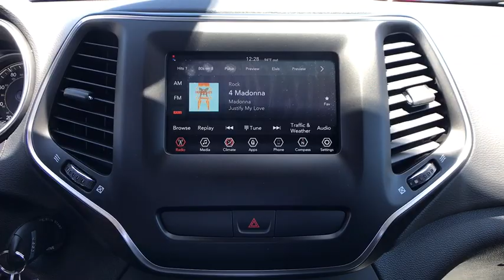2019 Jeep Cherokee Carson City, Dayton, Reno, Lake Tahoe, Carson valley, Northern Nevada, NV 19CK141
Blue Shade Pearlcoat New 2019 Jeep Cherokee available in Carson City, Nevada at Carson City Dodge Jeep. Servicing the Dayton, Reno, Lake Tahoe, Carson valley, Northern Nevada, NV area.
2019 Jeep Cherokee LATITUDE 4X4 - Stock#: 19CK141 - VIN#: 1C4PJMCB8KD468943

1-Year SiriusXM Radio Service,50 State Emissions,Cloth Bucket Seats,Deep Tint Sunscreen Glass,Engine: 2.4L I4 Zero Evap M-Air w/ESS,For More Info, Call ,No Satellite Coverage HI/AK/PR/VI,Popular Appearance Group,Quick Order Package 2BJ,SiriusXM Satellite Radio,Transmission: 9-Speed 948TE Automatic,Wheels: 17' x 7' Painted Aluminum